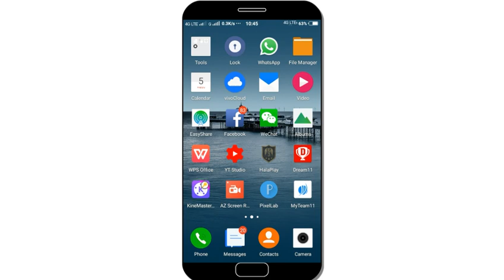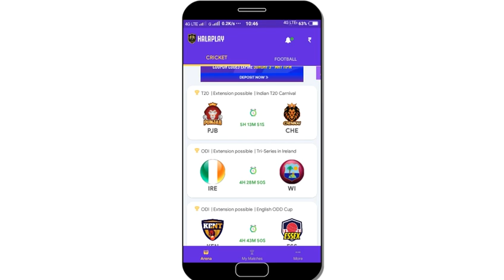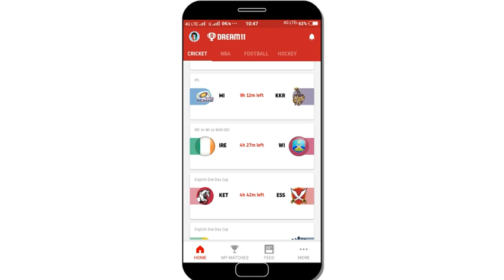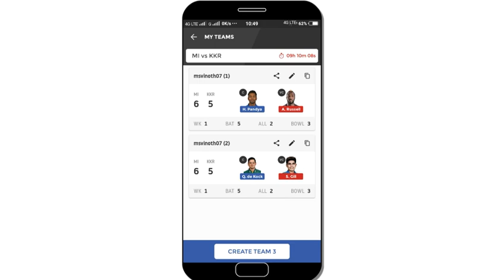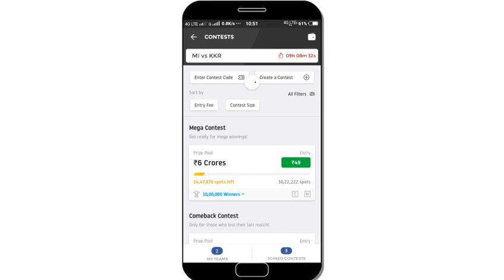MI Vs KKR Dream11 Team Prediction Tamil | Match 56 | IPL 2019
Mumbai Indians Vs Kolkata Knight Riders Match 56 IPL 2019 Dream11 Team Prediction by VK TECH TIPS

Invite code:MSVWX82FG